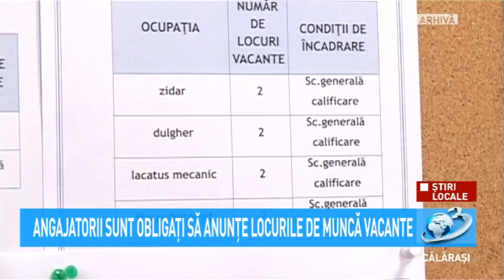Știri Locale - Obligație de anunțare a locurile de muncă vacante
Locuri de muncă vacante sunt, potrivit legii, locurile de muncă devenite disponibile ca urmare a încetării raporturilor de muncă sau de serviciu, precum şi locurile de muncă nou create.